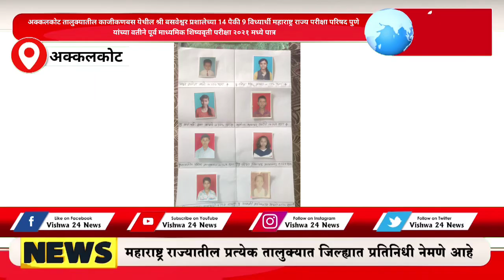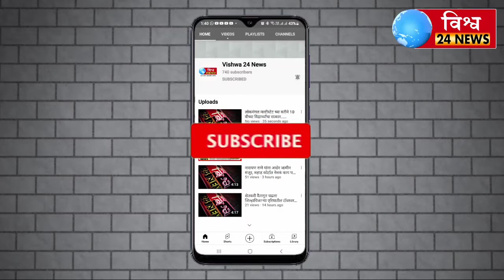श्री बसवेश्वर प्रशालेच्या महाराष्ट्र राज्य परीक्षा परिषद पुणे पूर्व माध्यमिक शिष्यवृती परीक्षा पात्र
*अक्कलकोट*                     *विश्व 24 न्यूज रिपोर्टर हणमंत घोदे महाराष्ट्र राज्य परीक्षा परिषद पुणे यांच्या वतीने पूर्व माध्यमिक शिष्यवृती परीक्षा २०२१ मध्ये घेण्यात आले होते*.*अक्कलकोट तालुक्यातील बसवेश्वर प्रशाला काजीकणबस येथील 14 विध्यार्थी परीक्षा दिले होते त्यामधून 9 विध्यार्थी पात्र झाले आहेत*
    *प्रथम क्रमांक  - मयुर मनोज वाले  १७० गुण*

     *द्वितीय क्रमांक - कु स्नेहा विष्णु जाधव व कु संजीवनी दत्ता कांबळे १५४ गुण*

   *तृतीय क्रमांक - सुशांत सुधाकर उकरंडे १४८ गुण*

4) सत्यजीत भीवा गायकवाड
 व कु दिक्षा विनायक गायकवाड 142 गुण

५) प्रतीश खाजपा गजधाने
     १३८ गुण

६) कु मानशी मलिनाथ खारुणे
     १३४ गुण

 ७) जयहिंद रत्नाकर गायकवाड
    १३० गुण

*सर्व यशस्वी विद्यार्थ्याचे संस्थेचे अध्यक्ष प्रभाकर मजगे, सचिव , सर्व पदाधिकारी शाळेचेमुख्याध्यापक व शिक्षक वृंद*, *शिक्षकेतर कर्मचाऱ्याडून सर्व गुणवंत विद्यार्थ्यांचे व मागदर्शन करणारे गुणवंत शिक्षकाचे मनापासून त्रिवार*
 *अभिनंदन केले*